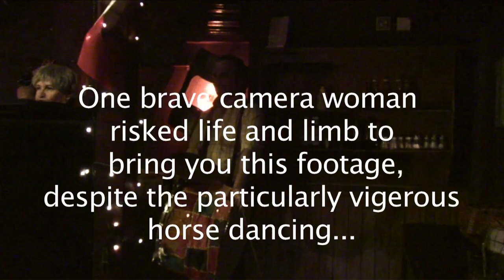TSMB at the Alex Part 1.mov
The Trans-Siberian March Band play at the Alex Pub, Southend on Sea in March 2011, a charity gig for The Prostate Cancer Charity - Part 1